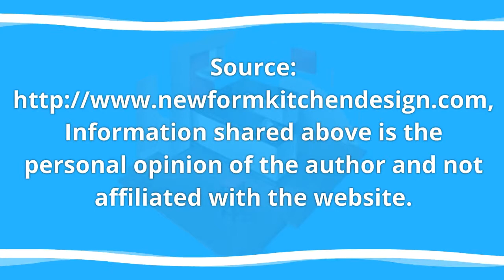Unique Interior Design